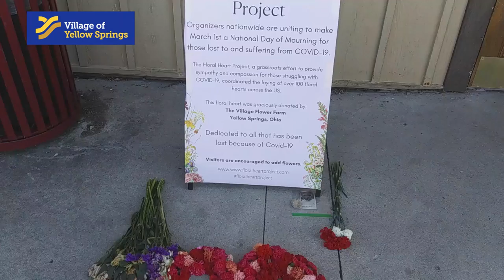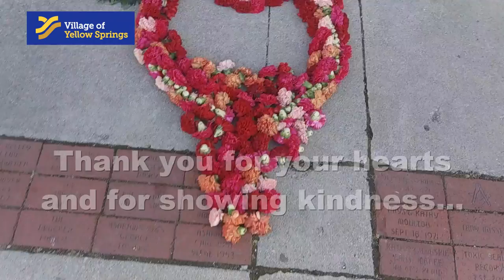Hearts on Disply | YS Floral Heart Project 2021_03-03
The Covid Memorial Event: Floral Heart Project, locally initiated by The Village Flower Farm, will remain on display in front of the Train Station through Sunday, March 14th @6pm as a memorial to the 500,000+ lives that have been lost to Covid-19.

Place a flower. Create a wreath. Take a picture. Help to spread unity of the heart. Become part of the national conversation & use the following hashtags when posting your images:

Special thanks to Oculusvivatus works of Patrick OReilly(additional photography), and to our supportive & caring YS community